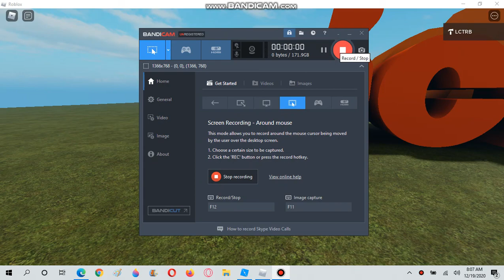This is Nickelodeon #11